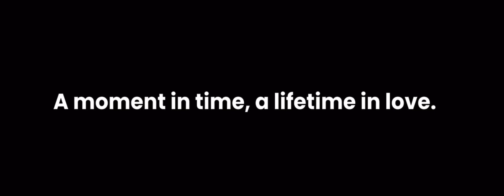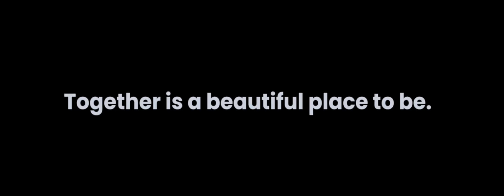Melvin and Grace Wedding 2024